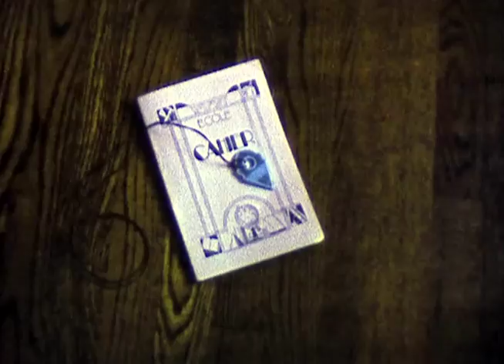An Extraordinary Theory of Objects by Stephanie LaCava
An Extraordinary Theory of Objects is a haunting and moving collection of original narratives that reveals an expatriate's coming-of-age in Paris and the magic she finds in ordinary objects.
Available everywhere, December 4, 2012